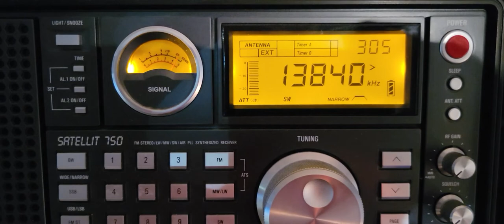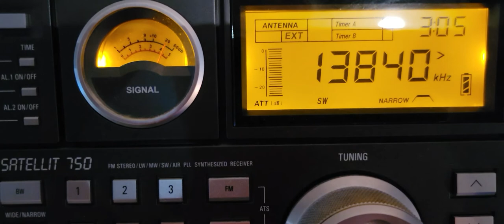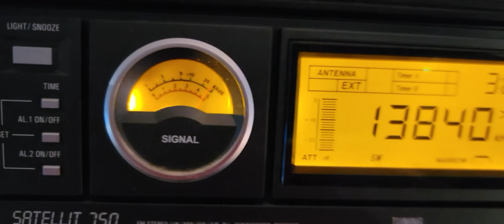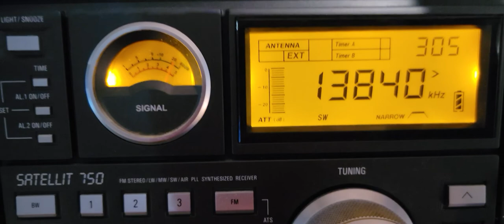Radio New Zeeland on 13840 KHz on Grundig Satellit 750 in Western Canada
Radio New Zeeland on 13840 KHz on Grundig Satellit 750 PLL Synthesized Receiver in Western Canada